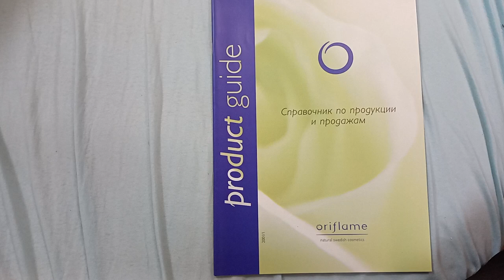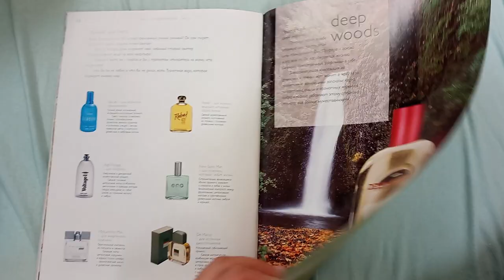Справочник по продукции и продажам Oriflame